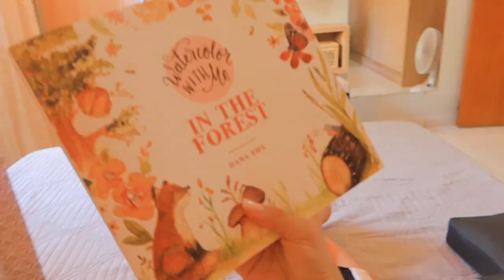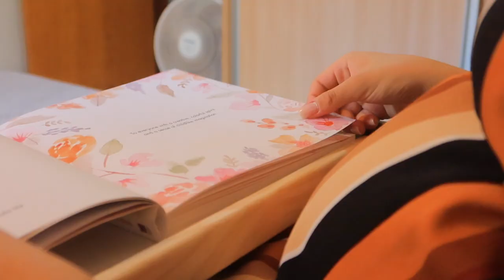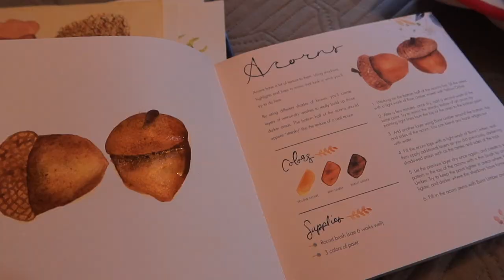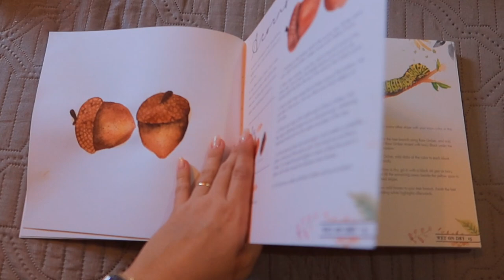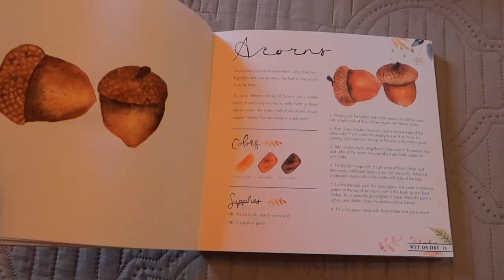VLOG: Pintando aquarela, bolo de chocolate fit, papo sobre autoestima… ✨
Onde encontrar os produtos usados:
Watercolor With Me In The Forest